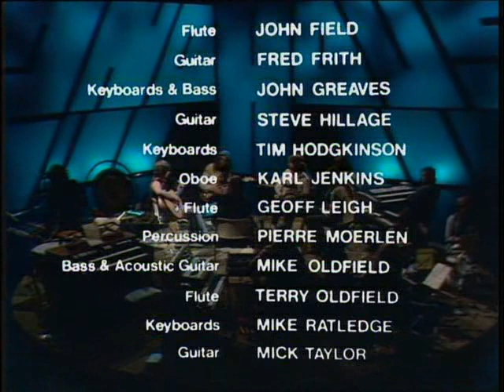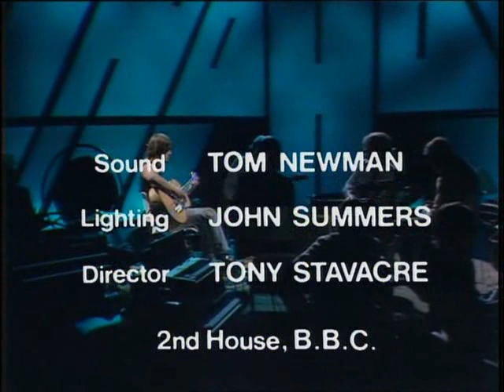Mike Oldfield - Tubular Bells live - Part 3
Mike Oldfield and friends ( Steve Hillage, Pierre Moerlen, Mick Taylor... ) play Tubular Bells live ( part 3 of 3 ).
THE best Mike Oldfield video ever !!!